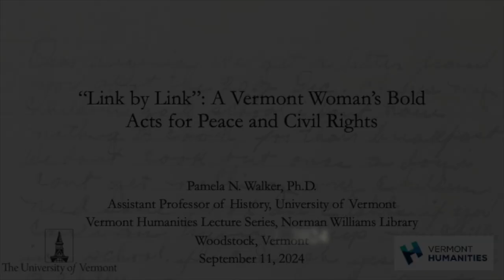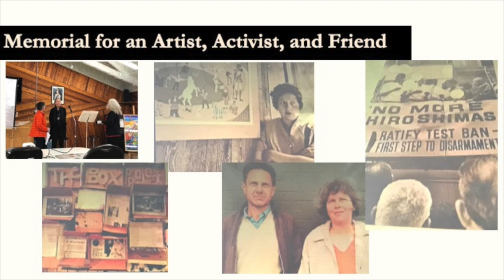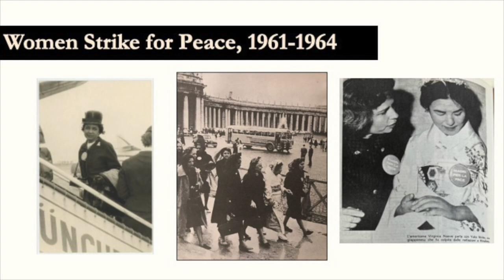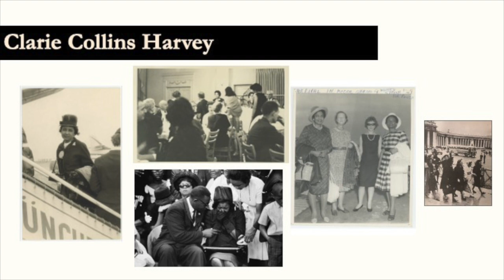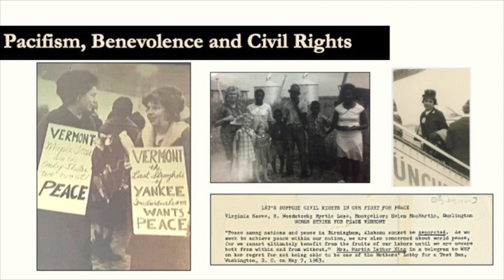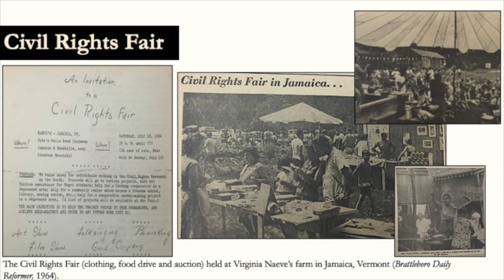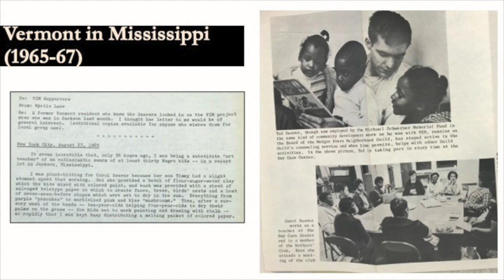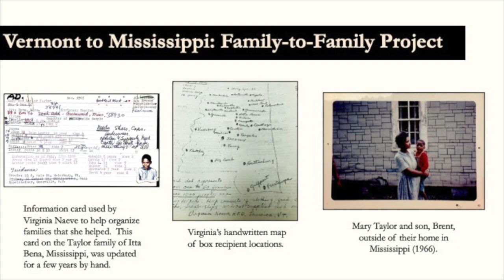NWPL: VT Humanities Council, Pamela N. Walker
n 1962, Virginia Naeve attended her first international peace conference in Geneva, Switzerland. It was there that southern Black activists described the enduring poverty of the rural South and the burgeoning civil rights movement. UVM Professor of African American History Pamela Nicole Walker tells how Naeve returned home to Jamaica, VT to fight for peace and civil rights using mostly pen, paper, and a lot of gumption.

Working with Coretta Scott King, Civil Rights Activist and wife of the late Dr. Martin Luther King, Jr., and Clarie Collins Harvey, Civil Rights Activist from Jackson, Mississippi, Naeve began what became known as “The Box Project.” She wrote letters and sent materials – food, clothing, diapers, and school supplies – to Mississippi Delta families in need. Neighbors joined the effort and the program spread to other communities including Woodstock.